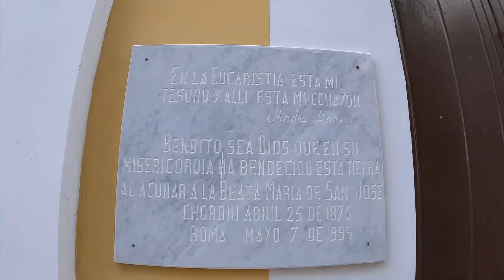De Choroni para Caracas - Ep 5 - Moto Aventura - COSTAS de ARAGUA - Viajeros en Motocicleta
El retorno a casa también está lleno de sorpresas y momentos increíbles.
¡Cada kilómetro nos llena de felicidad!

Cuéntanos en los comentarios, ¿Qué te gustaría saber sobre está aventura?

Sitios visitados:

Puerto Colombia
Choroni
Parque Nacional Henri Pittier
Maracay
Caracas

Music from Uppbeat (free for Creators!):
Canción: Over Again
Artista: Culture Code ft. Lisa Rowe
Con licencia cedida a YouTube por:
UMPG Publishing, Concord Music Publishing, BMI - Broadcast Music Inc.